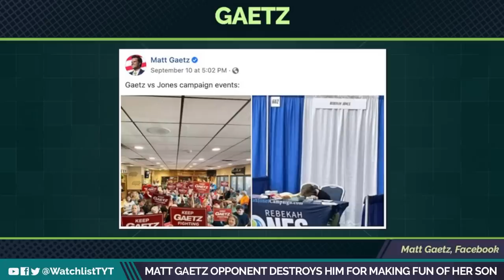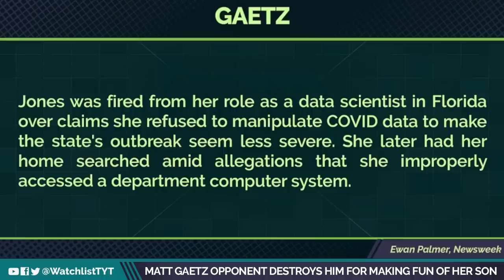Matt Gaetz Gets Destroyed By Opponent After He Does The Unthinkable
That’s Matt Gaetz's worse nightmare in November should this candidate win her race against him.  Jayar Jackson and Senator Nina Turner break it down on The Watchlist.

"Her autistic son with his face down on a table, using it to compare the enthusiasm levels of the two candidates. Jones said the photo wasn’t even from an event of hers, but rather a health expo she attended.

And the photo wasn’t of some downtrodden Jones' supporter, but rather her autistic son.

“I took my son with me today, my 12-year old autistic son, to help me man a booth at [a] health expo… and Matt Gaetz apparently had someone take pictures, and posted it, mocking him on Facebook,” Jones said, adding “You don’t fuck with my kids.”

220913__WL02_Matt_Gaetz_Opponent